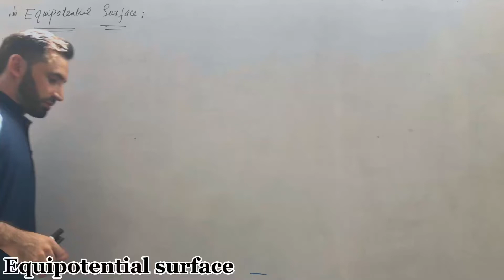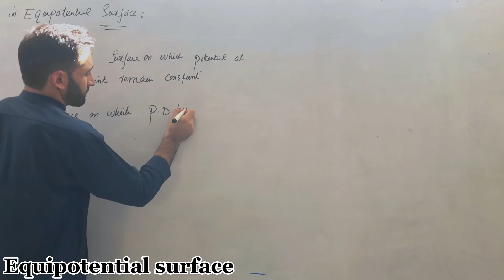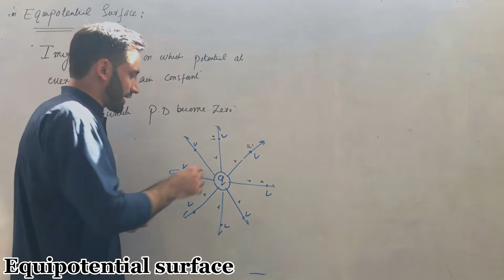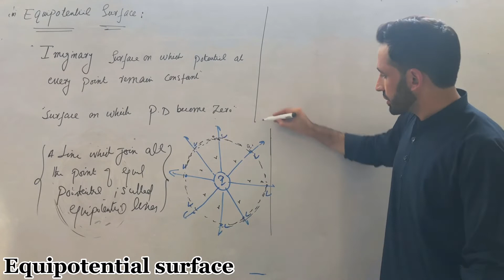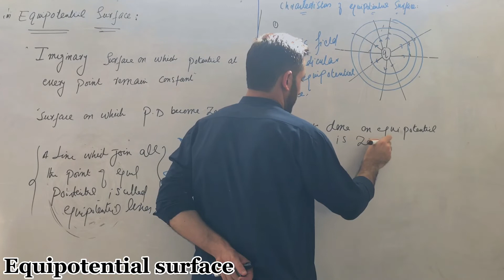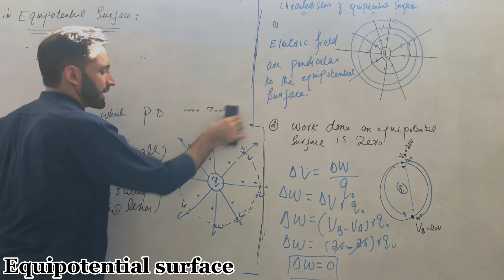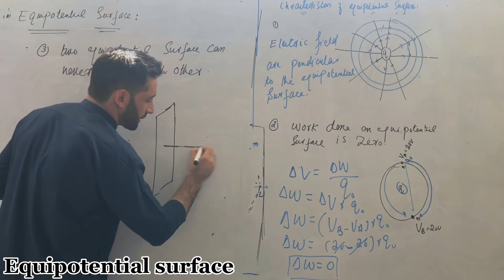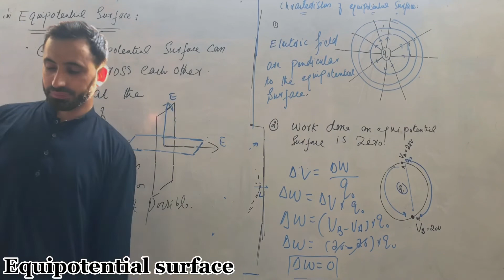Equipotential surface || electrostatic || Kpk and Federal || Fsc || Pashto